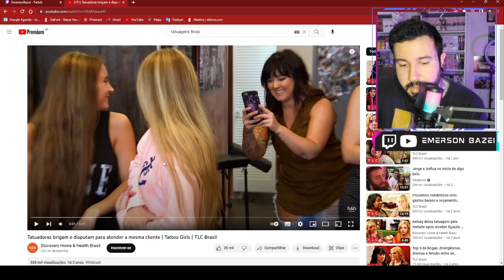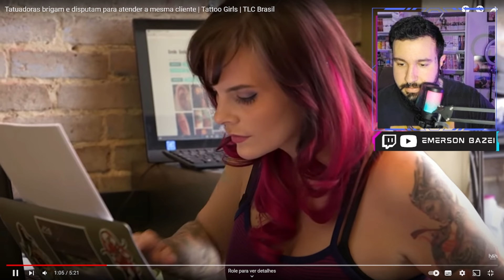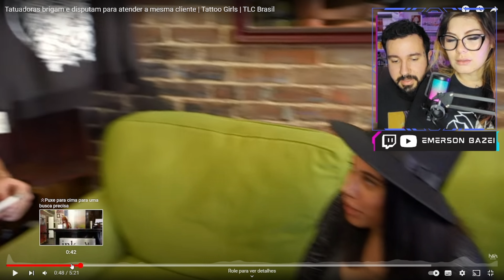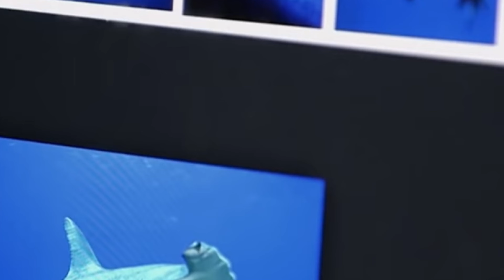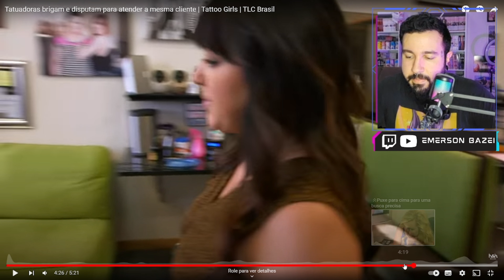TATUADORAS DISPUTAM CLIENTES DAS OUTRAS (react)